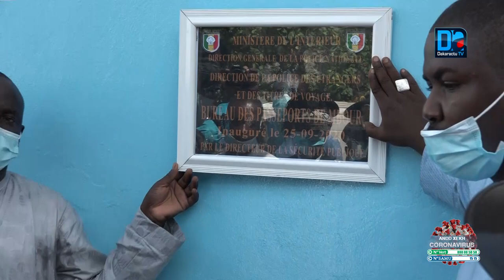le Dsp prône la probité moral dans les rangs de la police